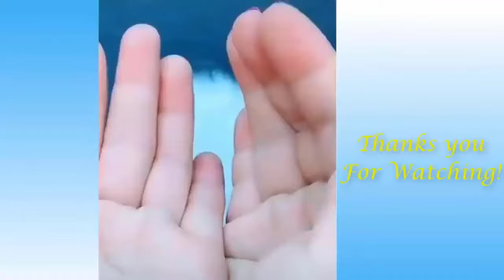morsomme katter 😂 gulliga katter 😜 katter och gurkor 😁 roliga katter 🤣 katter som jamar